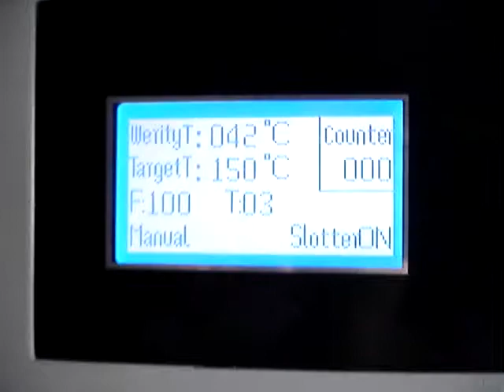three glue rollers Perfect Binding Machine Operation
Chinese Perfect Binding Machine manufacturer from China
Skpye: sale_dai
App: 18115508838